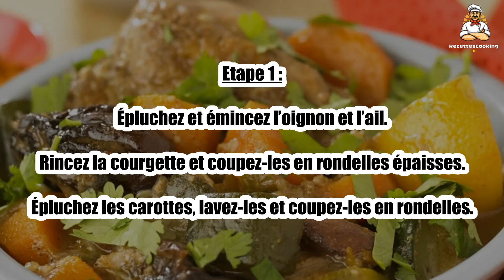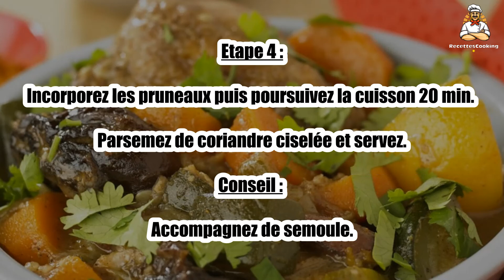Recette : Tajine de poulet aux citrons confits et pruneaux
Bonjour à tous, aujourd’hui recettescooking.com vous présente la recette suivante : Tajine de poulet aux citrons confits et pruneaux

TEMPS TOTAL : 70 min
Préparation : 20 min
Cuisson : 50 min

Ingrédients :

4 Morceaux de poulet
15 Pruneaux
1 Citron confit
1 Courgette
2 Carottes
2 cuil. à soupe Huile d’olive
1 Oignon
1 gousse Ail
1 cuil. à café Ras el hanout
20 cl Bouillon de volaille
1 Petit bouquet de coriandre
Sel
Poivre

Etape 1 : Épluchez et émincez l’oignon et l’ail. Rincez la courgette et coupez-les en rondelles épaisses.

Épluchez les carottes, lavez-les et coupez-les en rondelles.

Etape 2 : Faites chauffer l’huile dans une cocotte et faites dorer les morceaux de poulet.

Retirez-les et jetez le gras de cuisson. A leur place, faites suer l’oignon émincé puis remettez les morceaux de poulet.

Etape 3 : Ajoutez les légumes, le ras el hanout, l’ail et le citron confit coupé en quartiers, salez, poivrez, versez le bouillon et laissez mijoter 20 min.

Etape 4 : Incorporez les pruneaux puis poursuivez la cuisson 20 min. Parsemez de coriandre ciselée et servez.

Conseil : accompagnez de semoule.

00:00 Recette : Tajine de poulet aux citrons confits et pruneaux
00:20 Informations sur le temps de cuisson
00:32 Ingrédients
00:46 Etape 1 : Tajine de poulet aux citrons confits et pruneaux
01:00 Etape 2 : Tajine de poulet aux citrons confits et pruneaux
01:16 Etape 3 : Tajine de poulet aux citrons confits et pruneaux
01:29 Etape 4 : Tajine de poulet aux citrons confits et pruneaux